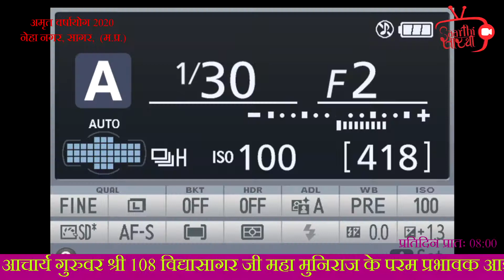swayambhu strotra | स्वयंभू स्तोत्र | स्वाध्याय भाग -44 | ऐलक श्री 105 सिद्धांत सागर जी मुनिराज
आचार्य गुरुवर श्री 108 विद्यासागर जी महा मुनिराज के परम प्रभावक आज्ञानुवर्ती शिष्य ऐलक श्री 105 सिद्धांत सागर जी मुनिराज  द्वारा स्वयंभू स्तोत्र का स्वाध्याय प्रतिदिन प्रातः 08:00 बजे आपको सारथी सेवा समूह के चैनल पर मिलेगा

* सारथी सेवा समूह *